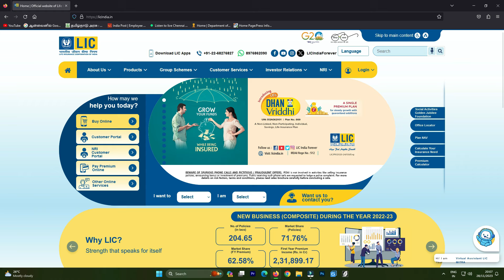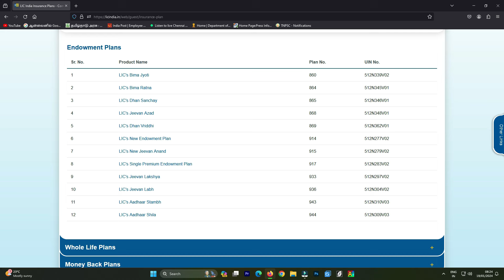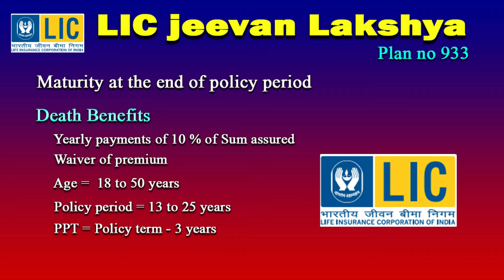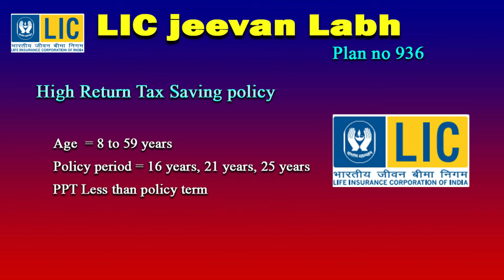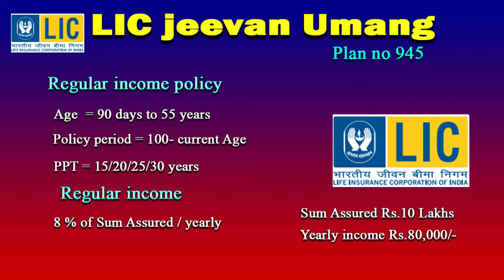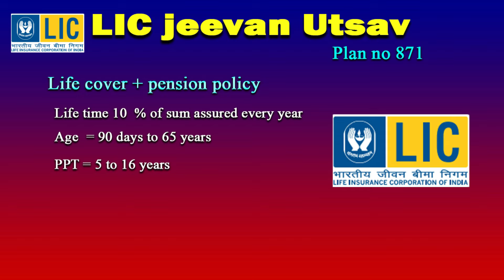LIC Best 4 Policy 2024 LIC யின் சிறந்த நான்கு பாலிசி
LIC யின் சிறந்த 4 பாலிசிகள் 2024 Best LIC Policy 2024 tamil
LIC Best 4 Policy   in 2024 எல் ஐ சிஇன் சிறந்த நான்கு பாலிசி
Lic Jeevan umang policy full details tamil
Lic Jeevan umang policy details tamil
lic jeevan umang 945
lic jeevan umang 945 2024
lic jeevan umang tamil
lic 945 jeevan umang plan tamil
lic 945 jeevan umang plan tamil new 2024
jeevan umang lic plan calculator tamil
jeevan umang lic plan
jeevan umang lic plan2024
jeevan umang lic plan 945
lic term insurance plan tamil
lic whole life plan tamil
lic whole life plan tamil 2024
lic pension plan 2024
lic pension plan 2024in tamil
lic pension plan 2024 in tamil updated
ஜீவன் உமங்
lic jeevan umang full details tamil
lic child plan tamil
lic child plan tamil 2024
lic best saving plan 2024
lic best pension plan
lic best pension plan tamil
lic best pension plan Jeevan umang tamil
Lic Jeevan umang pension plan tamil
Lic best Jeevan umang pension plan details tamil
New Jeevan umang plan no 945
licjeevan umang plan no 945
Lic plan  Jeevan umang policy tamil
Life insurance corporation of india Jeevan umang 945
lic pension plan 2024 in tamil
jeevan umang surrender value
jeevan umang surrender value2021
jeevan umang surrender value chart
jeevan umang policy details
jeevan umang endral enna
jeevan umang policy mulu vivaram
jeevan umang policyin nanmaigal
lic jeevan labh table number 936
                                  Life insurance corporation of indias best non linked individual life assurance savings plan.this plan is suitable for whos are plan childrans education and marriage. jeevan labh  policy given two type of bonus one is vested simple reversionary bonus and another one is final additional bonus, bonus rate depend upon every year declared from the lic of india. This policy available in three options. this three options are diffrent period. minimum age entry in this policy at 8 years and the maximum age entry changes in this three options. minimum sum assured amount same in this policy and the maximum sum assured no limit, increased in multiply of tenthousand only.This policy given four additional optional riders
1.accidental death and disability benefit rider
2. Accident benefit rider
3. New Term assurance rider
4. New Critial illness rider
premium payment in four modes available
monthly, quarterly, half yearly and yearly. Death benefit also coverd in this policy
premium amount exempted from income tax under section 80 c and the maturity amount completely tax free.
jeevan labh 936 full details in tamil
lic jeevan labh tamil
life insurance corporation of india jeevan labh policy tamil
jeevan labh 936 full details tamil
LIC Jeevan Utsav New policy வாழ்நாள் முழுவதும் நிலையான வருமானம் தரும் சூப்பர் பாலிசி LIC New plan